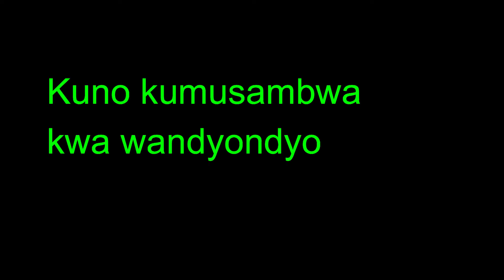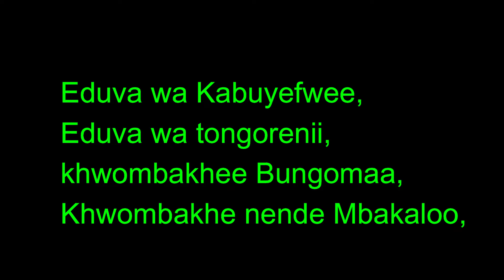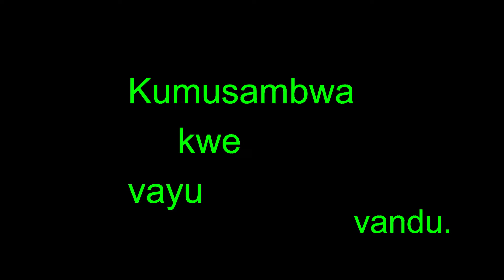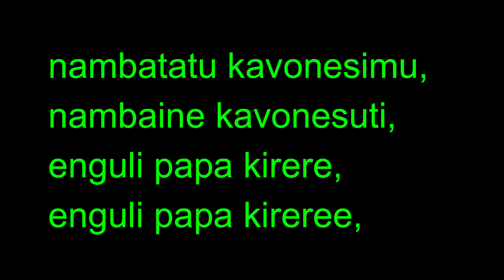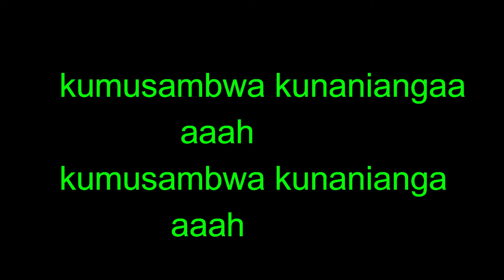Wambakalo band ft Eduva X Lastking Official lyrics